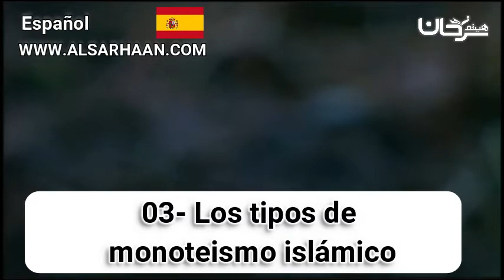🇪🇸 03/02 Los tipos de monoteismo islámico.